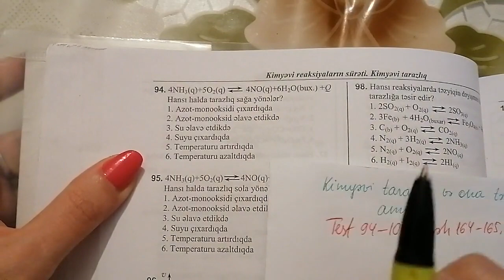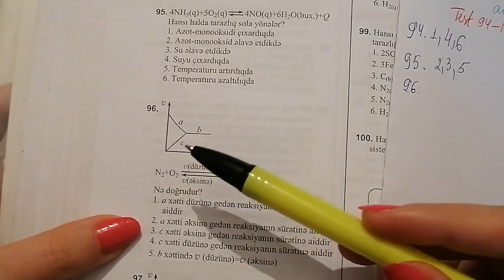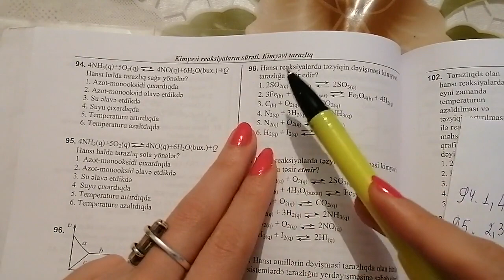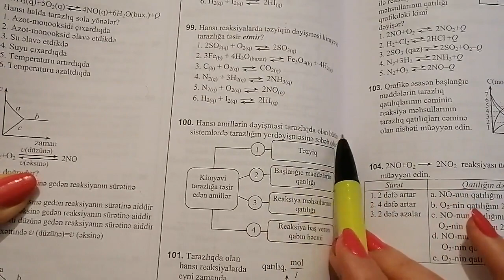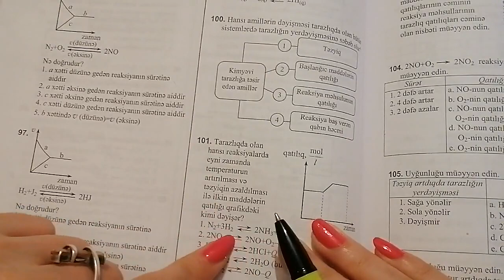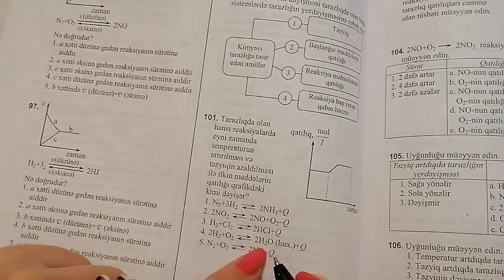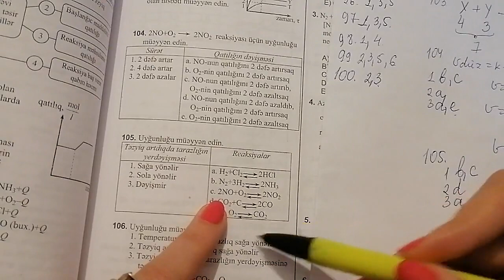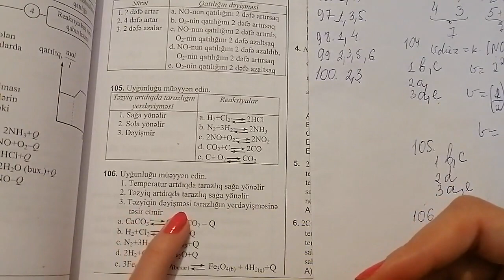KİMYƏVİ TARAZLIQ VƏ ONA TƏSİR EDƏN AMİLLƏR. TEST 94-106. SƏH.164-165. KİMYA TEST TOPLUSU 2019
Kimya sevərlər, kimya həvəskarları, şagirdlər, abituryentlər, MİQ və sertifkasiya imtahanına hazırlaşanlar üçün.

Kimya dərsləri KİMYA SADƏ İZAHDA/ZAİDA ZAİDOVA.
Kimya 4 fundamental elmlərdən biridir, ən maraqlı, ən yaradıcı, analitik, gözəl, həm də təhlükəli biliklərlə zəngindir. Özümüz və varlığımızı maddi olaraq təsvir edərək araşdırır. Kimya hər kəs üçün bağça yaşlıdan doktoranta qədər hər kəs üçün kimya... Elmi nəzəriyyələr, təcrübələr, məsələ həlləri, abituryent, şagird, MİQ, Sertifkasiya, lisey, olimpiada  hər yerdə kimya izahları ilə kanalımız siz dəyərli izləyicilərlə elmi paylaşmaq üçündür.
Müəllif olaraq mən Zaida Zaidova (rəsmi Qumru Zaidova) Kimyaçı, kimya müəllimi, ekologiya mühəndisi, ehtiyyat tibb bacısı, gənc elmi tədqiqatçı (PhD) üzvi kimya üzrə, Azərbaycan Texniki Universitetinin Kimya kafedrasında əməkdaş, elmi tədqiqat laboratoriyasında tədqiqatçı, BELC kurslarında Kimya müəllimi, eləcə də digər elmi tədbirlərlə bağlı müşavirlərin üzviyəm. Sizlərə  ELM və BİLİK səfərinizdə səyahətçi kimi bələdçi ola bilirəmsə nə xoş mənə.Kimya sadə izahda. Tel.